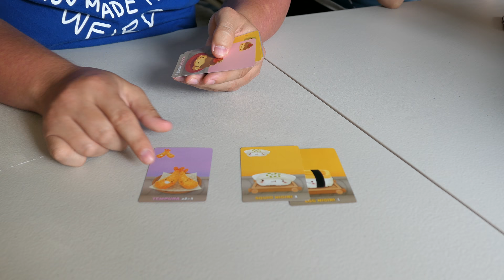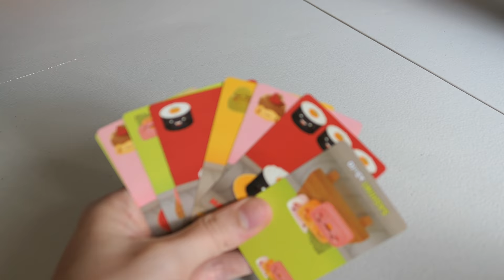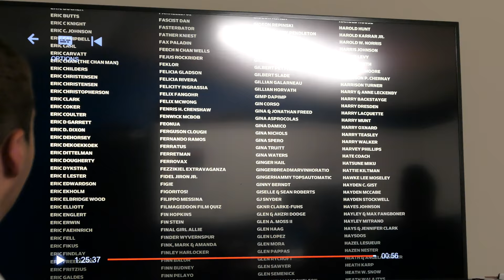Hugh Janus • 8.25.17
As Cheffcon winds down, we have a chill day at home, including games and a movie.

🎵 "Alpha" by C418 from the album 'Minecraft - Volume Beta'